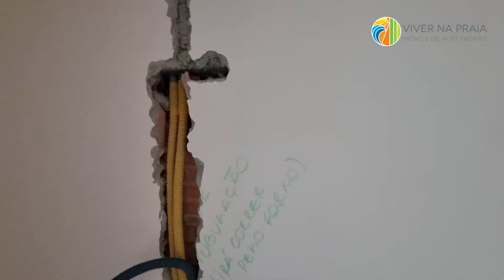#2 reformar na praia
Enfim, começou a quebradeira, já iniciamos a reforma, desmontagem de mobília, passagem de tubulação, troca de revestimentos etc.
Acompanhe em detalhes o andamento desta reforma!!

VIVA + airbnb
De HOST a SUPERHOST